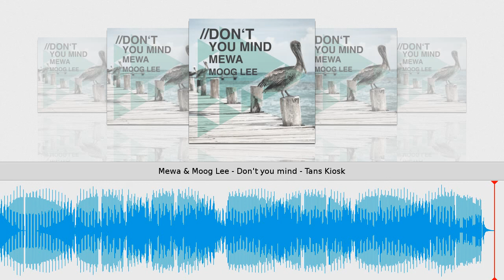Mewa & Moog Lee - Don't you mind - Tanz Kiosk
Taken from Don't you mind // Mewa & Moog Lee
Tans Kiosk // Cat.-No.: TAK006 // 96 kbps
Release date on beatport & other shops: May 12, 2015
Tracklist
1) Don't you mind
2) I can go
This is the third release by the Berlin/Zurich based duo Mewa & Moog Lee. The locked themselves up in a alp hut somewhere in the heart of Switzerland to create this very light and fresh sounding tracks. They experimented with some new sounds playing guitar and singing themselves.